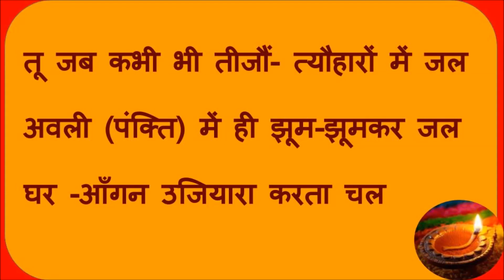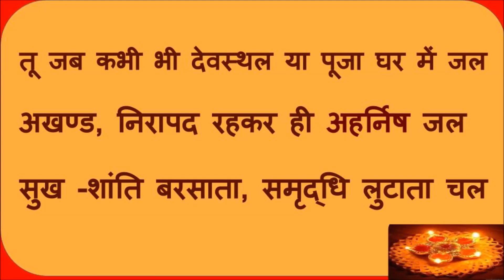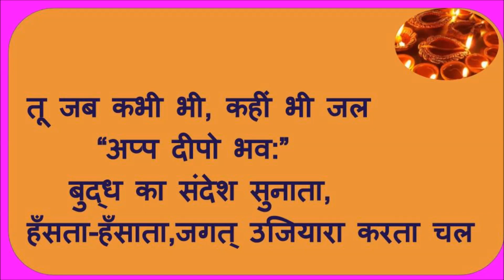दीपक गीत- Deepak geet-A Short Diwali Poem in Hindi by Ranjana Thakur,Jharkhand (Godda)- कविता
दीपक गीत-  Deepak geet -A Short Diwali Poem in hindi-A poem by Ranjana Thakur,Jharkhand (Godda)-Light the lamps - दीप जलाओ दीप जलाओ-diwali पर एक सुन्दर सी कविता

Deepak (दीपक) is a Hindi word meaning lamp from Sanskrit source of light. Deepak is the symbol of bright future. It is mostly used to decorate houses during festivalsDipawali in India
हिन्दू धर्म में पूजा के समय दीपक जलाने का अपना अलग ही महत्व है। पूजा के समय दीपक जलाने के पीछे यह मन्‍याता है कि इसे शुभ माना जाता है। ऐसा कहा जाता है कि इसके बिना पूजा अधूरी मानी जाती है। साथ ही, ऐसा भी माना जाता घर में दीपक जलाने से वास्तु दोष दूर होता है। हम आपको बताने वाले है पूजा में दीपक जलाने के महत्व के बारे में। पुराणों की मानें तो पूजा में घी और तेल का दीपक जलाना चाहिए। वैसे दीपक जलाने को सकारात्‍मक रूप में भी देखा जाता है, इसे अपने जीवन से अंधकार हटाकर प्रकाश फैलाने से भी जोड़ा जाता है। प्रकाश प्रतीक होता है ज्ञान का। इसलिए कहा जाता है कि पूजा में दीपक जलाकर हम अंधकार को अपने जीवन से बाहर करते हैं।

This poem has been written keeping in mind the small children who have to recite poem on Diwali in school or any function. The language is simple and easy to pronounce. This poem's theme is Green Diwali so that our nature remains safe and protected.
दीपक गीत
दीपक !  मधुर - मधुर तू जलता  चल
जीवन जगमग-जगमग करता चल !!
तू जब कभी भी तीजौं- त्योहारों में जल
अवली (पंक्ति) में ही झूम-झूमकर जल
घर -आँगन उजियारा करता चल
तू जब कभी भी देवस्थल या पूजा घर में जल
अखण्ड, निरापद रहकर  ही अहर्निष जल
सुख -शांति बरसाता, समृद्धि लुटाता चल
तू जब कभी भी नद- नदियों में जल
झिलमिल-झिलमिल करता ,बहता
जग उजियारा करता, आगे बढ़ता चल
तू जब कभी भी, कहीं भी जल
“अप्प दीपो भव:” बुद्ध का संदेश सुनाता,
हँसता-हँसाता, जगत् उजियारा करता चल

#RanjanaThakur